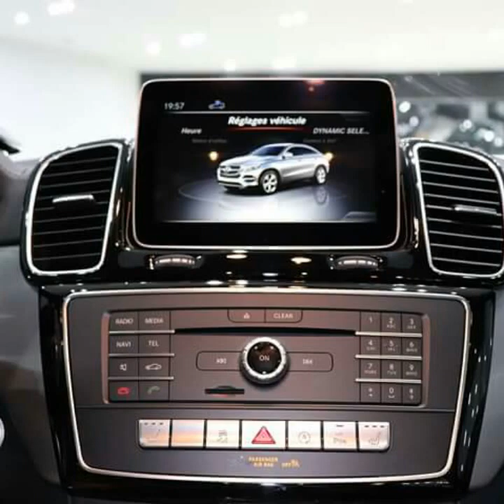Le merveilleux Mercedes GLE 350d 4Matic Coupé OrangeArt Edition 2018 ''SUBSCRIBE NOW''